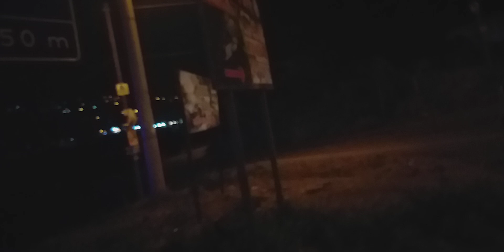Geyve Epçeler de kaza